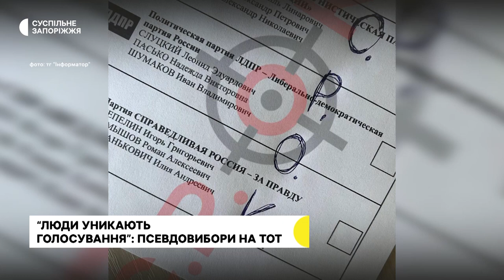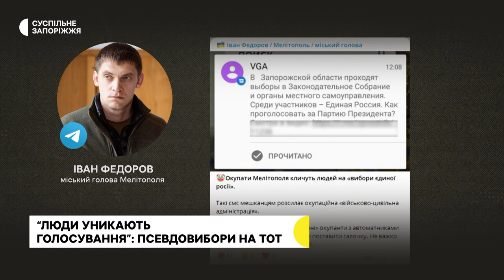Як на ТОТ Запорізької області відбуваються "вибори" до місцевих окупаційних адміністрацій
Зіпсовані бюлетені та вибухи біля виборчих дільниць окупантів  - сьогодні на тимчасово окупованих територіях Запорізької області розпочалися псевдовибори. Про це Суспільному розповів заступник голови Бердянської районної ради Віктор Дудукалов. За його словами, вночі на одній із виборчих дільниць пролунали два вибухи.